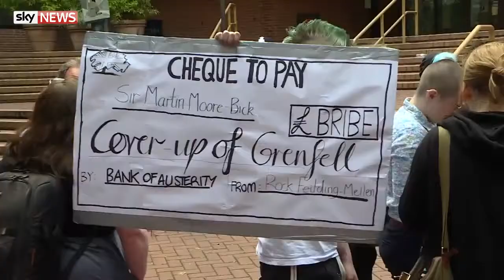Fury as council halts Grenfell Tower meeting